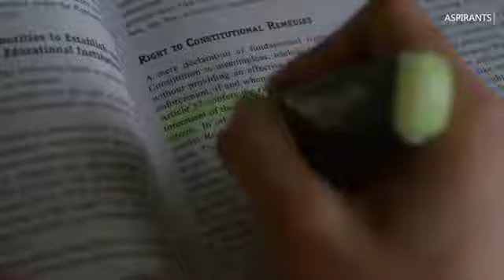Pagalpan jroori h 🔥student motivation#positive vibes 📈🔥# a Ray🌄🌅🌞 of hope❣️💯